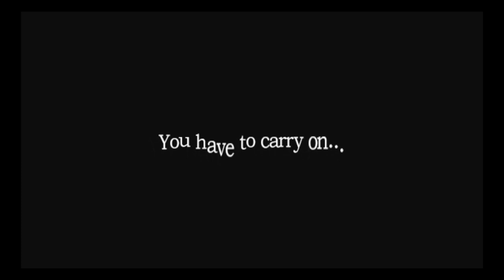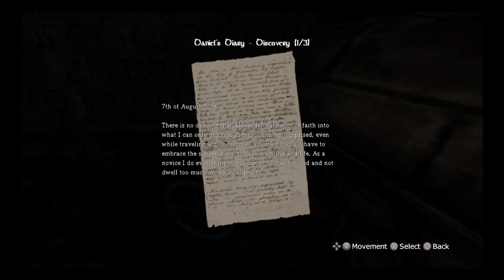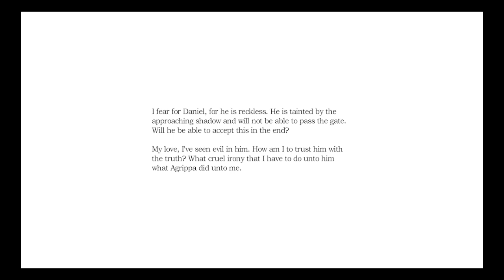S̶̀͢áv̡͢͏É̷̕ ̧̡m̴̨̧É ̢͞F̡́͟͠͡r͏͏̴́Ơ̸͠͏m̷͠ ̴̷t̸͠Ḩ̷̧͜ì͘̕͝s̡̀͜ ̛͡G̵͘͞a͝͝͠M̧͞e̴̢̛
Save Me PLEASE!!